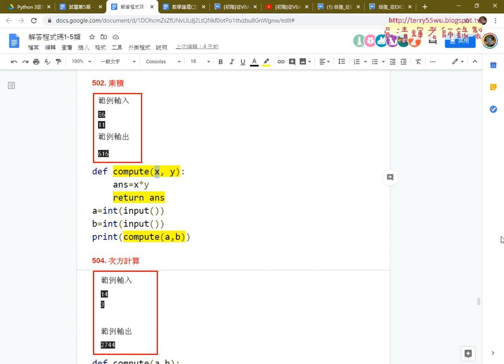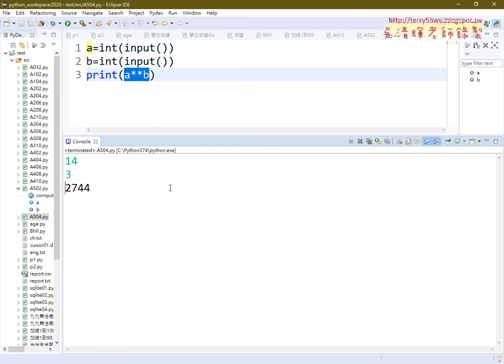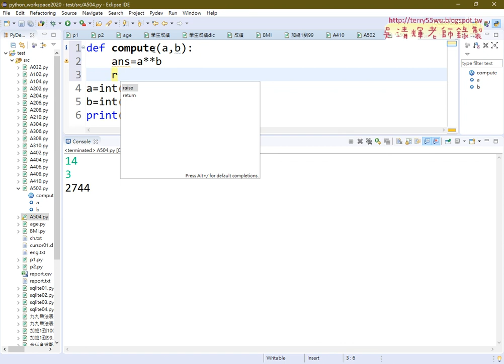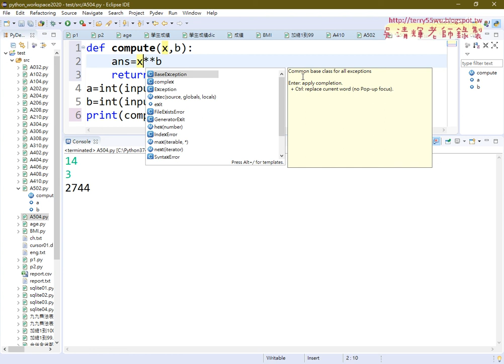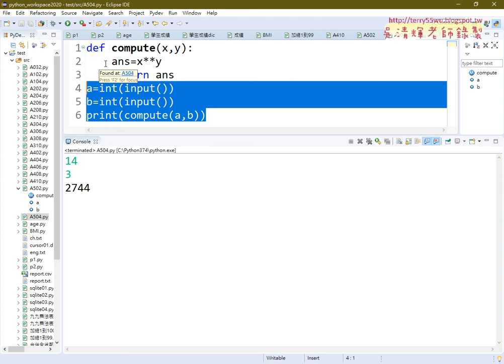02 證照504次方計算解答